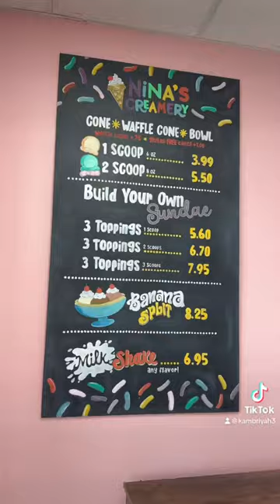Love me some ice cream